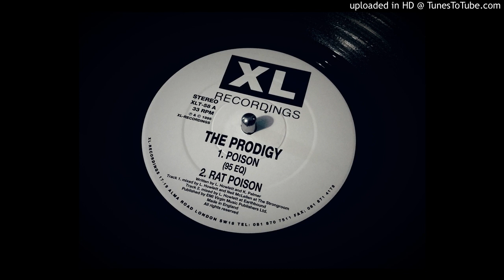The Prodigy - Poison (95 EQ)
12" Single - XL Recordings - 1995